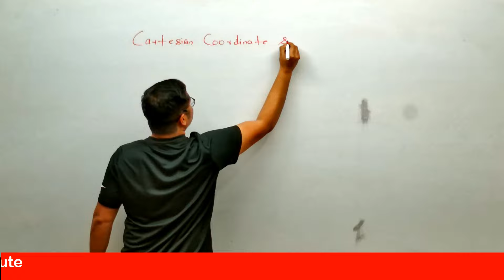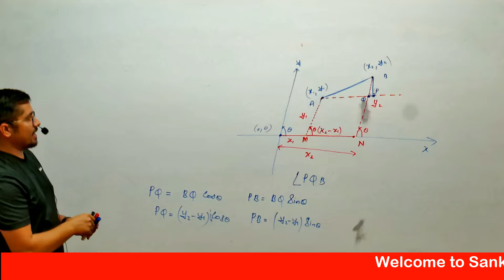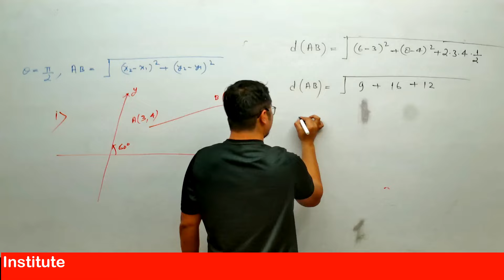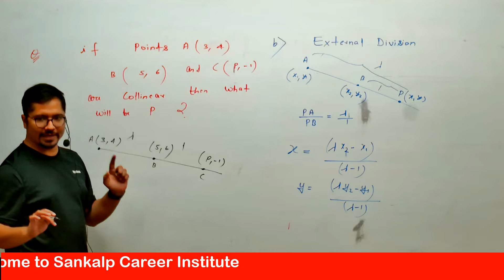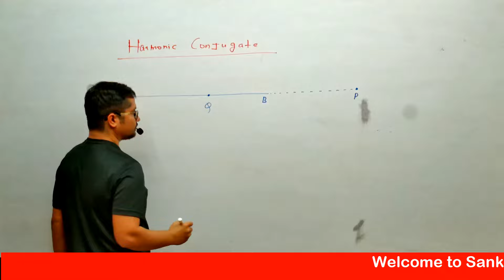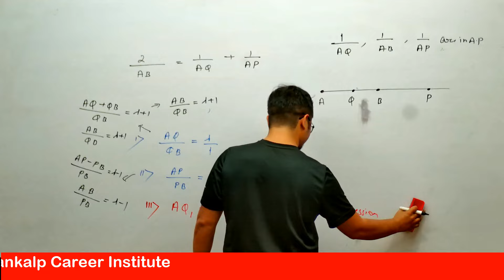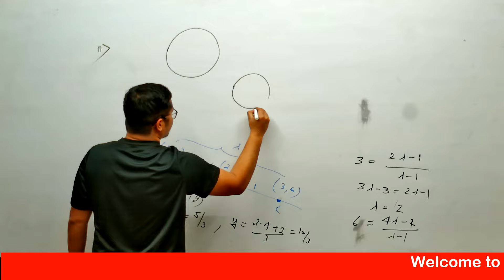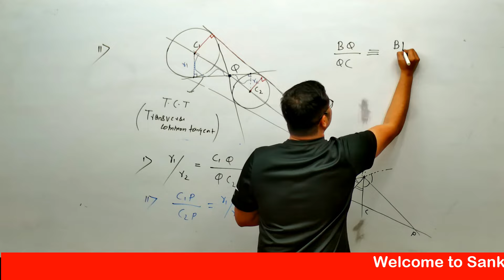Coordinate Geometry Lec-3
In this video I have covered Cartesian/Rectangular Coordinate System, Distance Formula,Section Formula, Harmonic Conjugate and it's Properties